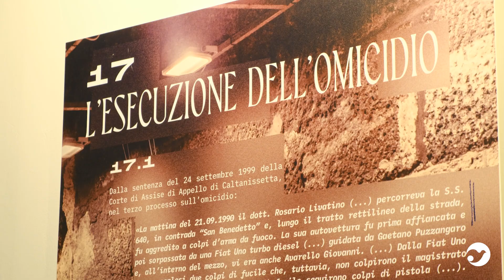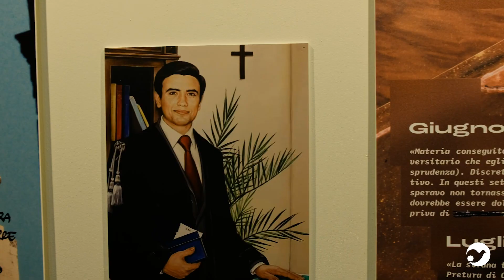Un racconto al giorno: una passione per... la giustizia - 24 agosto 2022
Lo straordinario nel quotidiano è possibile? La mostra su Rosario Livatino, portata da Guido, Salvatore, Roberta, Carlo e tanti altri amici, indica una strada possibile. Persone che sono state colpite dalla sua vita e dal suo mestiere di magistrato, dove al centro c’era la passione per l’uomo.

La giustizia per lui era una preghiera, un atto d’amore per l’altro, che non conosceva limiti di tempo, fino a portarlo alla morte. Qui la storia di una vicenda che ha toccato avvocati, magistrati e semplici persone, che hanno deciso di portare questa mostra al meeting